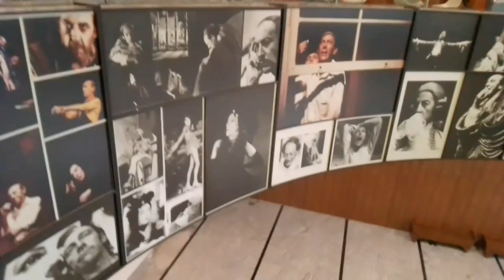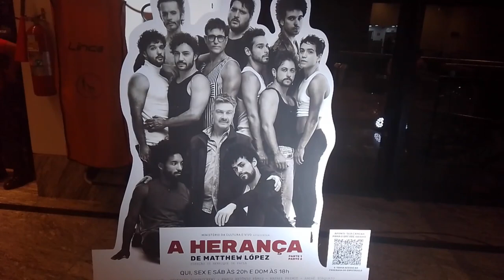Conheça o teatro Raul Cortez em São Paulo